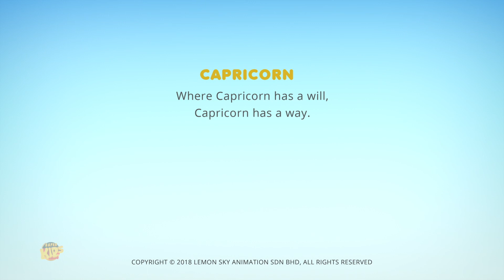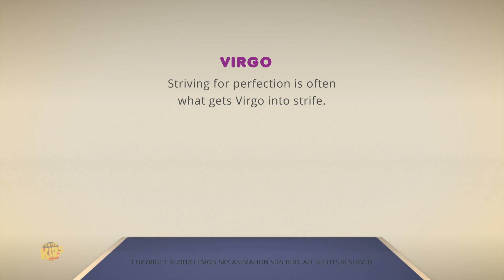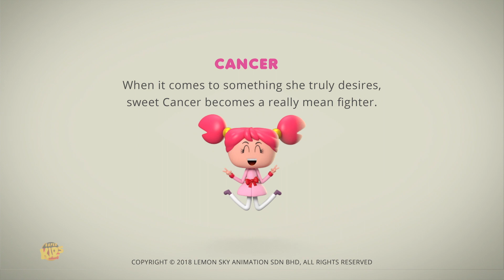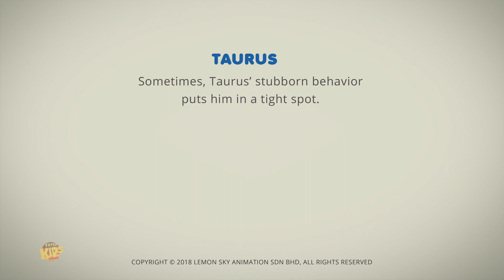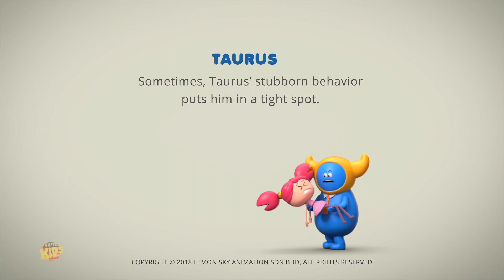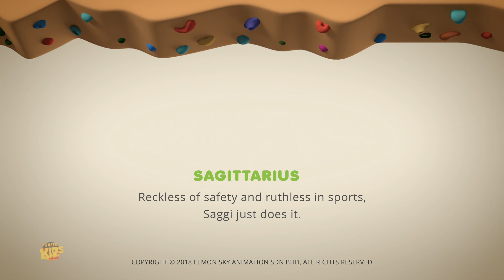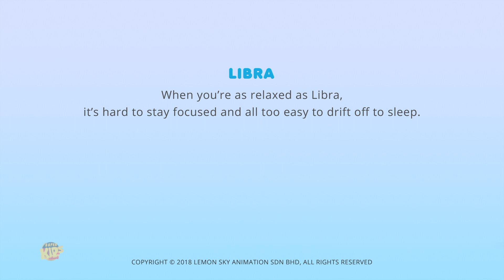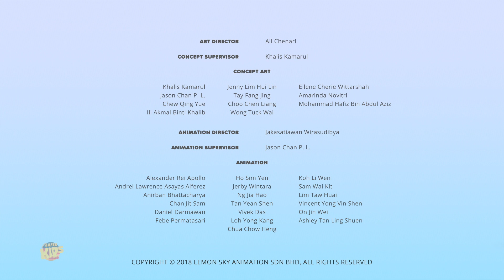Fang mich wenn du kannst | AstroLoLogy | Lustige Videos | Zeichentrick für Kinder | Kinderserie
Sehen Sie diesen Hoch auf Liebe Video für Kinder. Wir hoffen, dass Sie diesen Cartoon für Kleinkinder genauso genießen, wie das Kinderkanalteam für Sie gemacht hat!